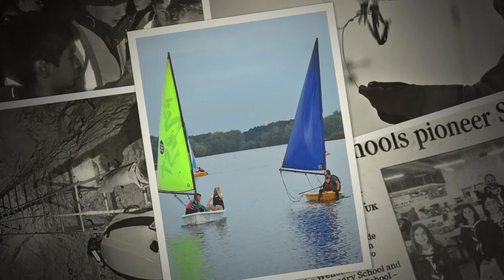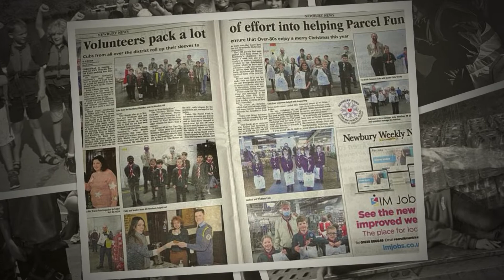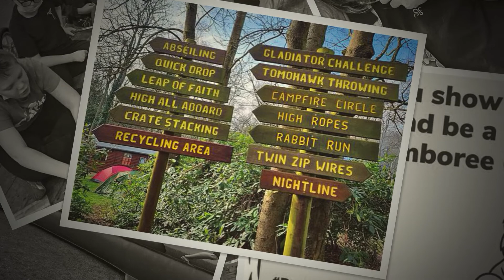Review of Scouting across Berkshire 2021-22